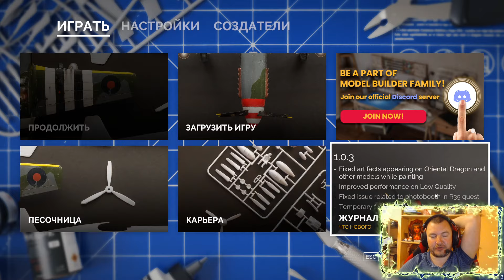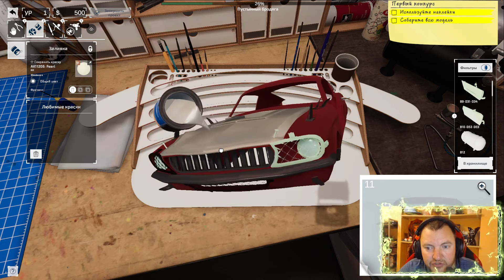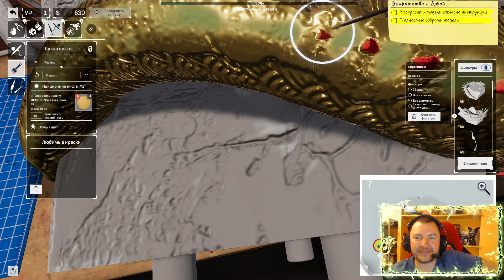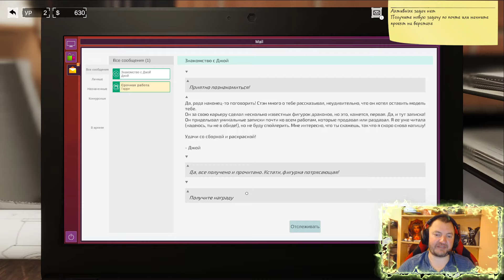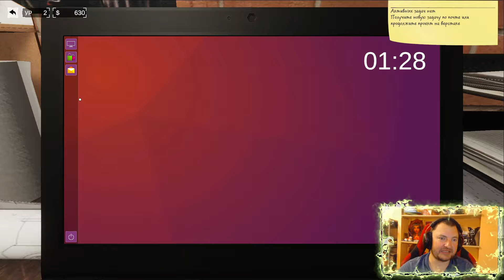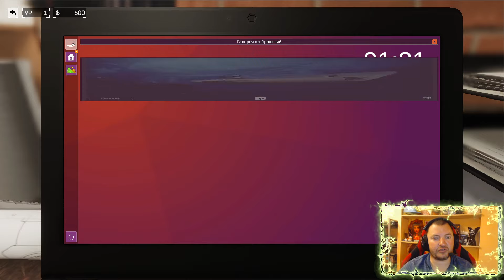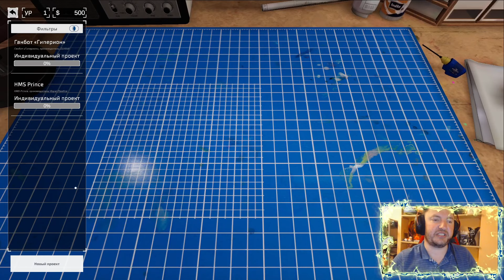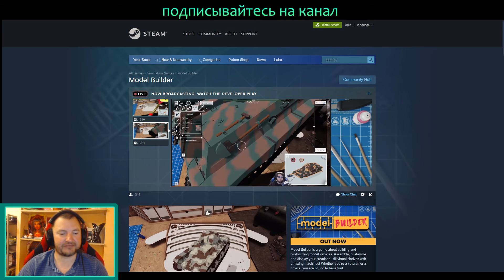СТАНОВЛЮСЬ МОДЕЛЬЕРОМ | СОБИРАЮ МОДЕЛЬКИ - ЧИЛЛ СТРИМ | MODEL BUILDER GAMEPLAY